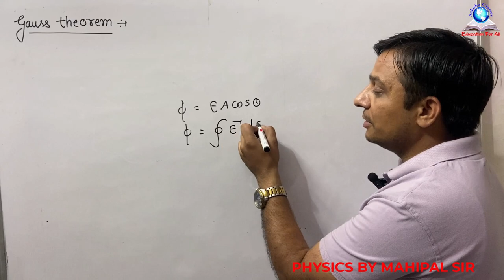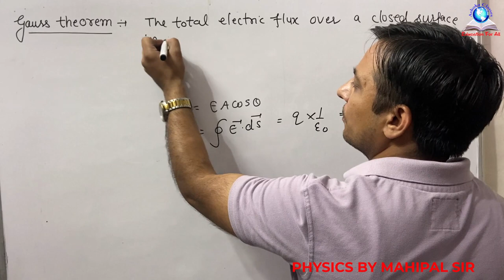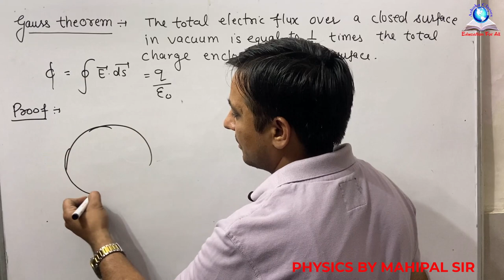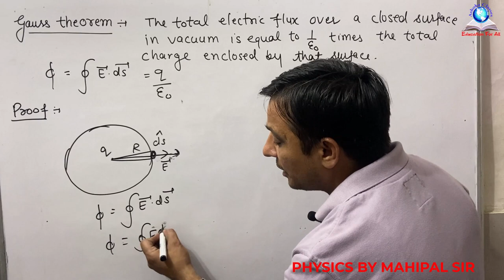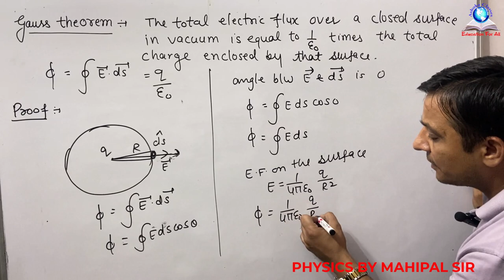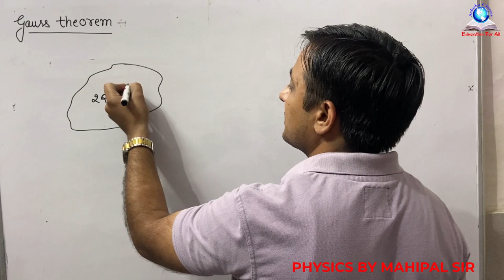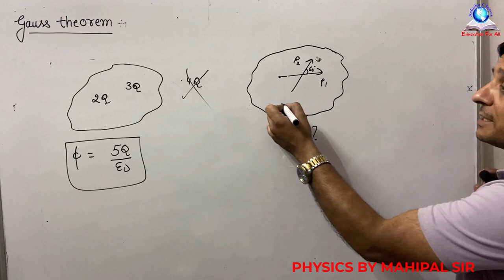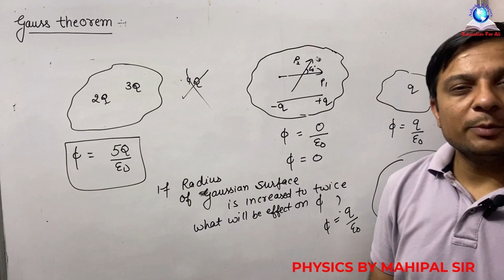Gauss Theorem | Physics by mahipal sir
This video show about Gauss theorem by Mahipal Sir.